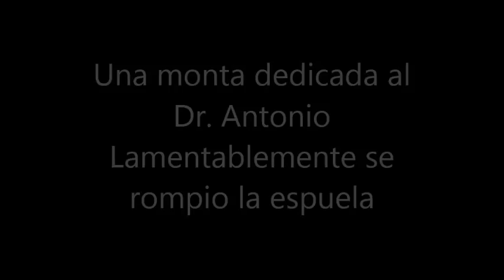Quechultenango presente en el jaripeo de Zitlala, Guerrero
Jaripeo en Zitlala, Guerrero. En honor a "San Nicolás de Tolentino", la fiesta del patrono del pueblo. El presidente de Quechultenango, Guerrero Dr. Antonio Navarrete Cortez como invitado especial.
Fecha del evento: 09 de septiembre del 2013.